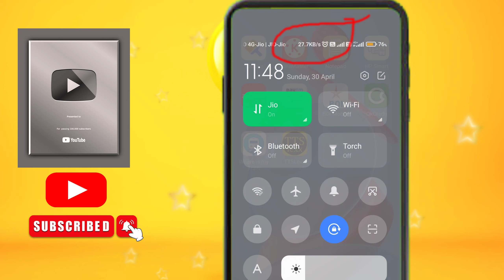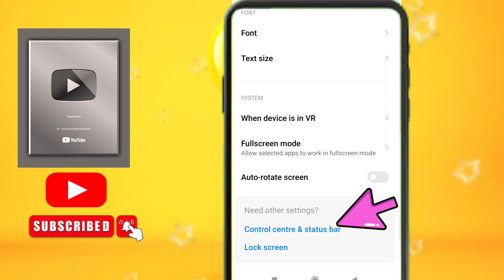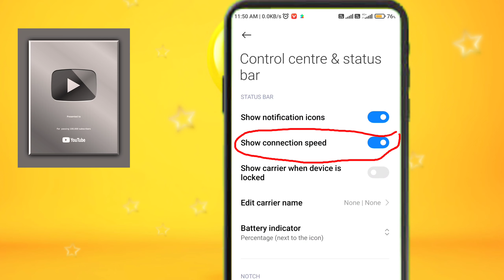Data speed show kaise kare | How to show internet speed on status bar any Android phone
network speed show kaise kare
how to enable internet speed in notification bar
data speed
How to show internet speed on status bar any android phone
how to show internet speed on status bar
network speed on notification bar
how to show internet speed on notification bar
internet speed meter
How to show internet speed meter
how to enable internet speed meter on notification bar